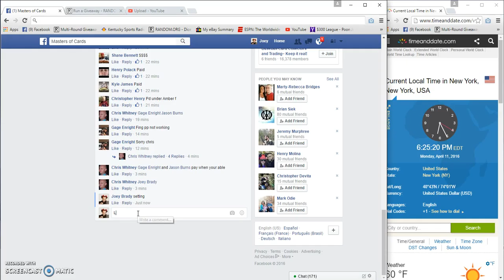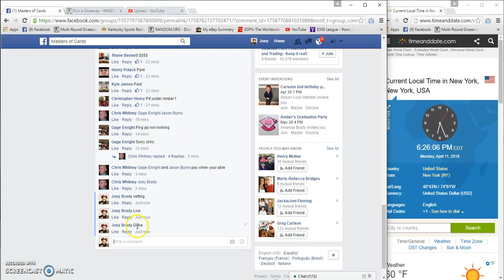Chris Whitneys Winners Choice 3